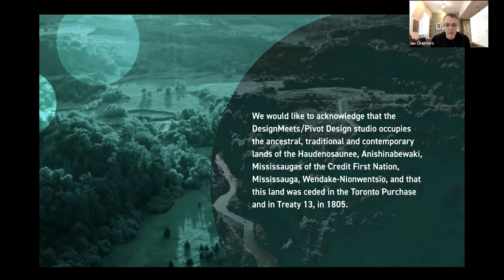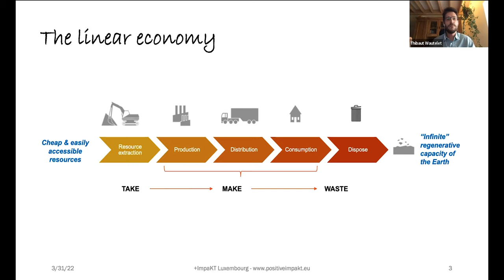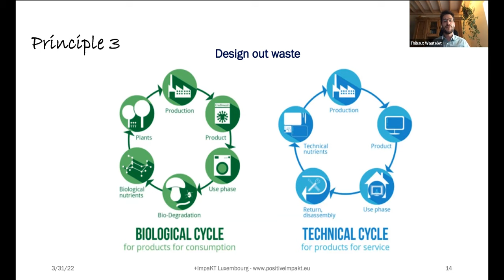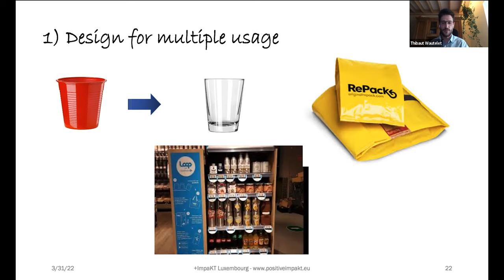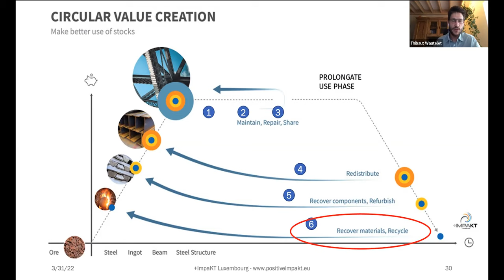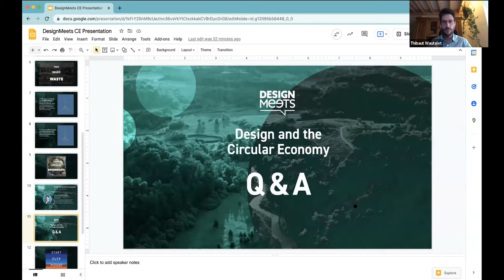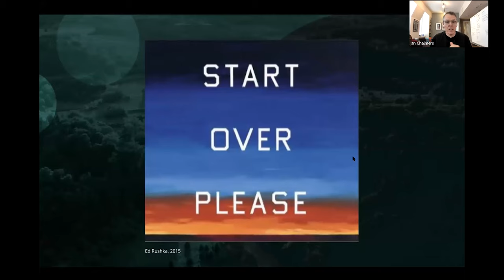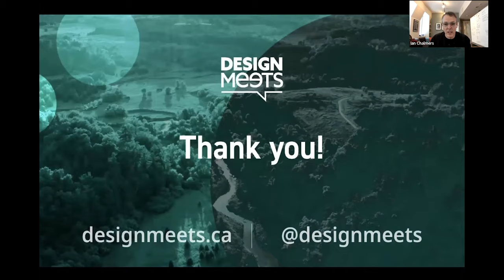Event Recap: Design and the Circular Economy